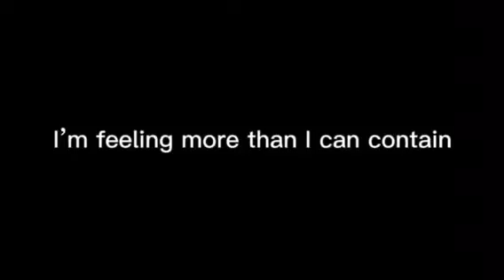Sanctuary GCMV || Original || Gacha Club Music Video || FW!!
Apps used:
• Capcut
• Gacha club
• Ibix Paint

~If you did, like and sub, ty!~

Tags (Ignore)